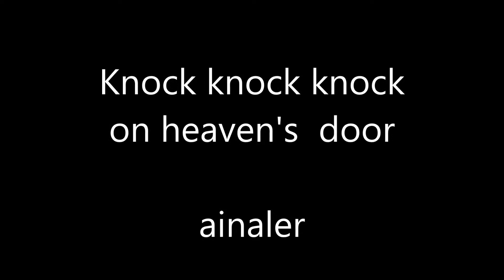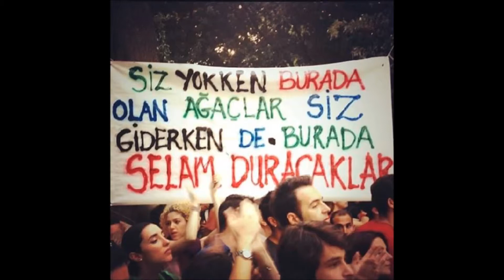Knocking on heaven's door (Cover) - ainaler (78)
Arelos sanatevi
Küçükköy/Ayvalık
Kendime özgü akustik yorumumla..